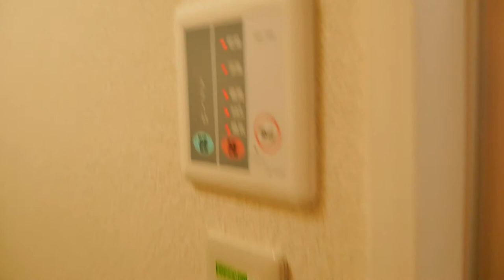005955 レオパレスインフォレスタ2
奈良市古市町にあります1Kアパートの【レオパレスインフォレスタ2】の紹介動画になります。

【レオパレスインフォレスタ2】の詳細情報はこちら